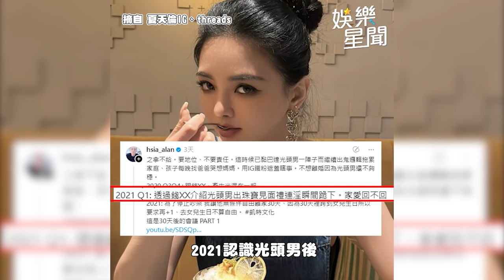音檔曝光！「名媛版大S」遭前夫爆出軌光頭男！偷小孩紅包280萬 離家一個月撂英文「噗蕊踢發kin短」｜三立娛樂星聞